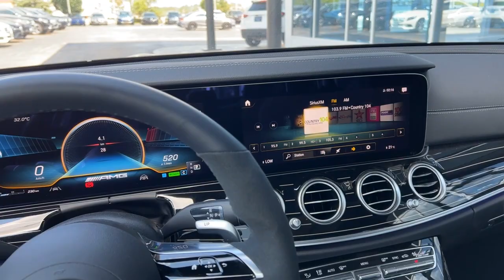2022 Mercedes-Benz E53 AMG 4MATIC Sedan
A noteworthy performance sedan has just entered our inventory. We’d like to bring your attention to this unique opportunity to acquire an E53 429 edition. This remarkable example looks stunning in High Tech Silver and is one of very few available for sale in the country.